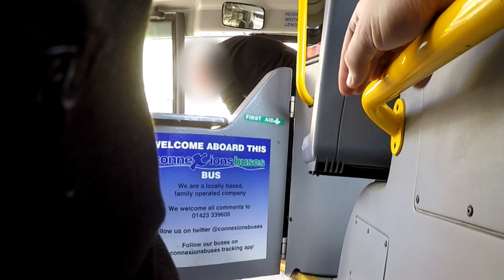Grumpy bus driver doesn't like deploying the wheelchair ramp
412 Wetherby to York, 28 MAy 2019
It's amazing how much somebody's bad attitude can affect our experience!
Gives the distinct impression it's beyond the pale to have to deal with a wheelchair user...